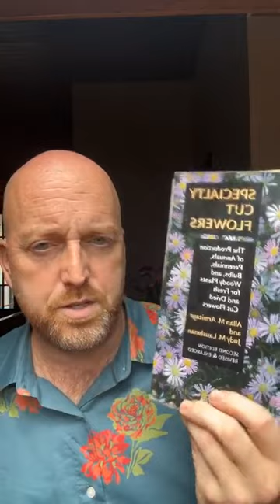Troubleshooting Tricky Crops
We're up to our elbows in Aster Yellows with fungus among us! Failure is a part of farming, but what can we learn?

In this episode of "It's Five O'Clock Somewhere," Bailey thinks like a plant to troubleshoot common problems with Asters, Cosmos and Chocolate Cosmos, annual Phlox, Snapdragons, Stock, Strawflower, Scoop Scabiosa and more.

But first, Bailey shares a sneak peek of upcoming additions to our lineup, like:
3 Porch Farm Heirloom Mums (10/2);
Plug Connection plugs = more affordable shipping for Western growers (10/2);
Woody perennials & peonies from Kolster BV of the Netherlands (11/1);

For those keeping up with book suggestions, to order

Specialty Cut Flowers, Second Edition, by Allan Armitage & Judy Laushman.
Woody Cut Stems, Production and Postharvest Handling of Branches for Flowers, Fruit, and Foliage, by Lane Greer & John M. Dole.

Pre-ordering on Amazon is now open for our friend Lennie Larkin's essential new book, Flower Farming for Profit. Pre-orders are critical for any book's success; please join us in ordering now if you can. Lennie is the farmer behind B-Side Farm, an excellent teacher and savvy businesswoman. Follow @FlowerFarming.forProfit on Instagram to learn more & find the preorder link.

It's Five O'Clock Somewhere with Farmer Bailey is an educational video series for flower farmers that broadcasts Live on Instagram every second and fourth Wednesday of the month at Noon ET/9am PT/5pm GMT.  Every episode is available on our YouTube Channel.